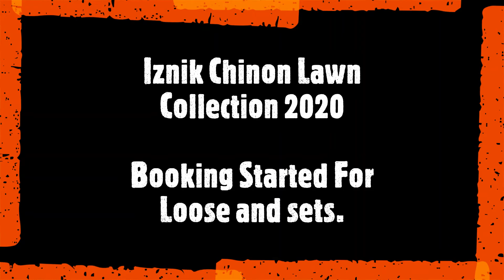Iznik Chinon Lawn Collection 2020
An Unstitched 3 Piece Lawn Collection.
Pre-booking Started For Loose and sets.

Retail Price: Rs. 5,650/-(3 Piece Unstitched)
(Delivery charges will Apply.)